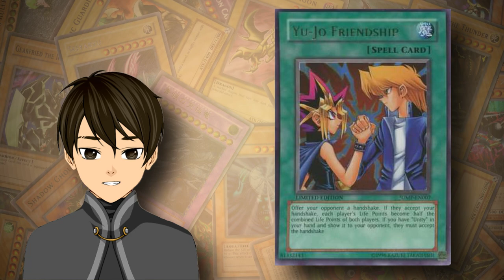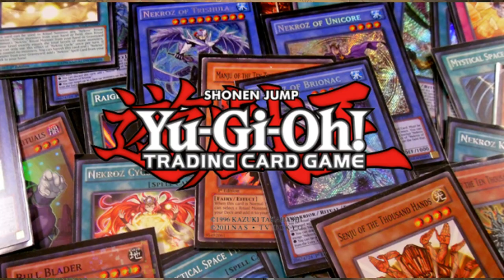The Creator of Yu-Gi-Oh : Kazuki Takahashi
Today's video we go in-depth in Kazuki Takahashi's early life and how he started Yu-Gi-Oh!